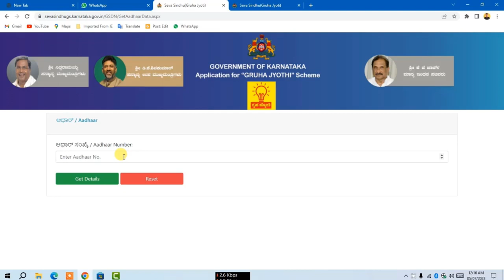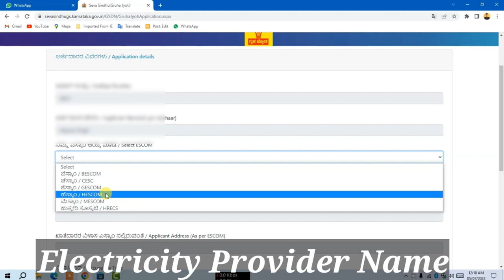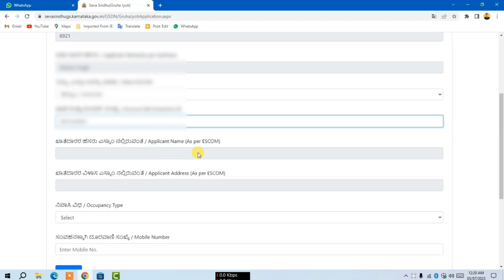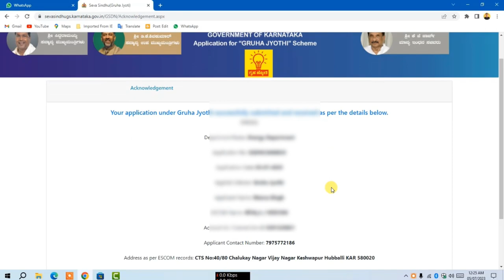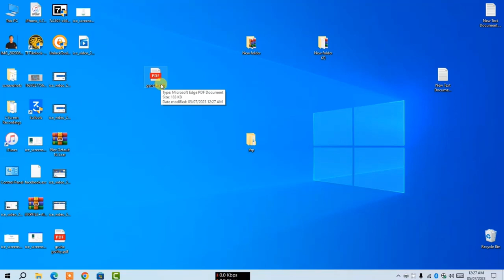200 unit Electricity free karnataka apply online | Karnataka electricity free Registration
How to Apply for Gruha Jyothi,
ನಿಮಿಷದಲ್ಲಿ ಗೃಹ ಜ್ಯೋತಿ ಅರ್ಜಿ ಸಲ್ಲಿಸಿ,
Seva Sindhu Online Registration,
200 unit electricity free karnataka apply online,

Dosto Maine is video main bataya hai ki aap apne mobile ya Computert se   gruha jyothi scheme ke liye online apply kaise kar sakte hai app ko 200 unit electricity free milega video ko pura dekhen aur Share kare.
gruha jyothi scheme   free Registration Link

256 SSD
smart watch for men

Ant Esports HD RGB LED Gaming Headset